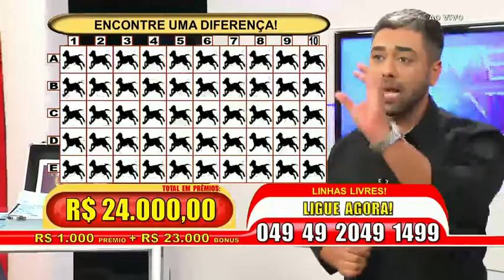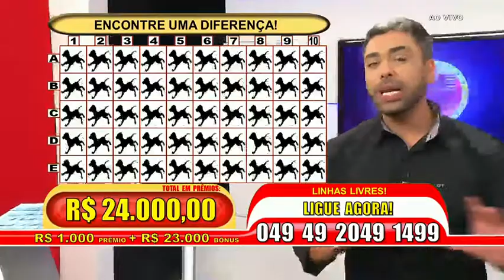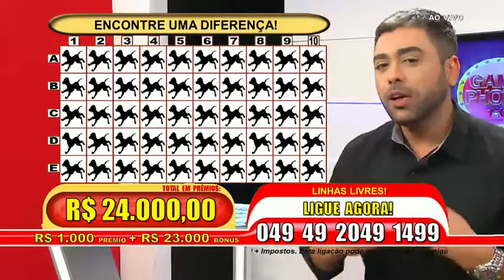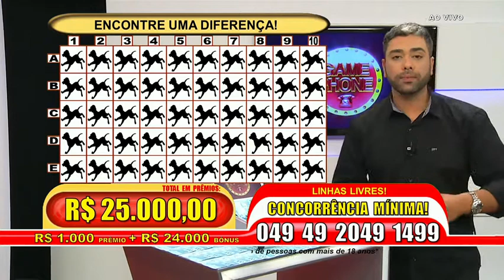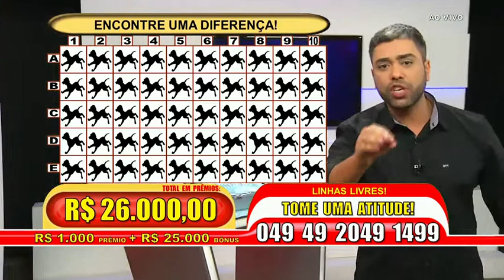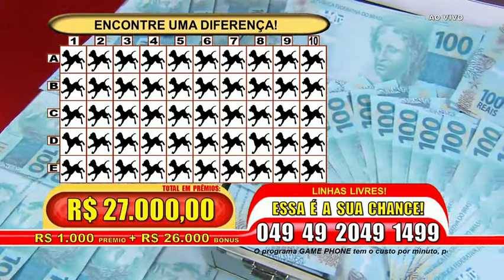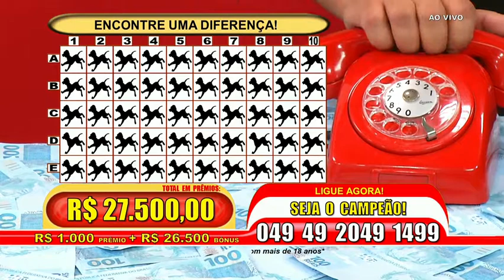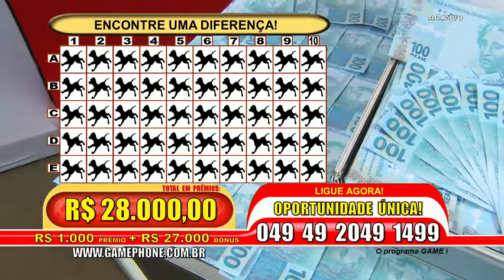Game Phone - Rodrigo (23.5.2017)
Pořad / Show: Game Phone
Moderátor / Host: Rodrigo Pires
Kanál / Channel: ???